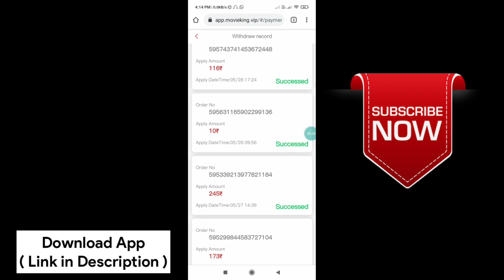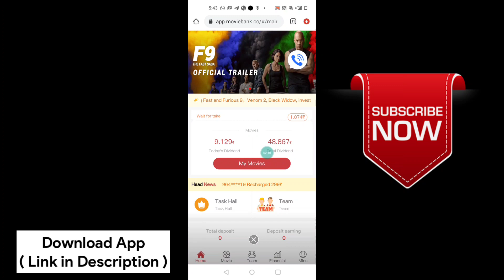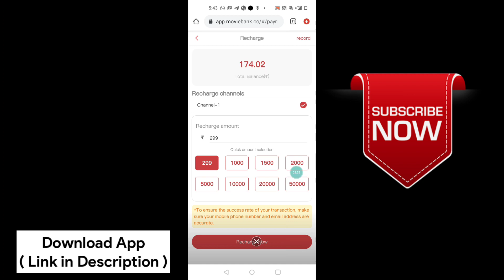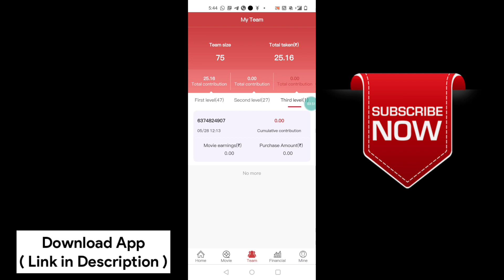New Launch Earning App🔥 | Daily ₹20 to 350₹ | Moviebank in Tamil | Fc Techno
This is best way to make money on online its very easy to earn in mobile just collect the money and withdraw the money to bank

Work From Home Jobs ( To Join Below Links )

📢 Work From Home Jobs Link

DISTRICT people to Join

Ariyalur

💸Jobs in Ariyalur

Chengalpattu

💸Jobs in Chengalpattu

Chennai

Coimbatore

Cuddalore

💸Jobs in Cuddalore

Dharmapuri

💸Jobs in Dharmapuri

Dingugal

💸Jobs in Dindugal

Erode

💸Jobs in Erode

Kallakurichi

💸Jobs in kallakurichi

Karur

Kanyakumari

💸Jobs in kaniyakumari

Kanchipuram

💸Jobs in kanchipuram

Krishnagiri

💸Jobs in krishnagiri

Madurai

Nagapattinam

💸Jobs in Nagapattinam

Namakkal

💸Jobs in Namakkal

Nilgiris

💸 Jobs in Nilgiris

Perambalur

💸Jobs in Perambalur

Pudukottai

💸 Jobs in Pudukottai

Ramanathapuram

💸 Jobs in Ramanathapuram

Ranipet

💸 Jobs in Ranipet

Salem

Sivagangai

💸 Jobs in Sivagangai

Thanjavur

Theni

💸 Jobs in Theni

Thutukudi

💸Jobs in Thutukudi

Thirunelveli

💸 Jobs in Thirunelveli

Thirupur

💸Jobs in Thirupur

Thiruvannamalai

💸 Jobs in Thiruvannamalai

Thiruvarur

💸 Jobs in Thiruvarur

Thirupattur

💸 Jobs in Thirupattur

Thenkasi

💸 Jobs in Thenkasi

Thiruvallur

💸 Jobs in Thiruvallur

Trichy

Vellore

💸 Jobs in Vellore

Villupuram

💸 Jobs in Villupuram

Viruthunagar

💸 Jobs in Viruthunagar

Puducherry

Andrapradesh

💸 Jobs in Andrapradesh

Karnataka